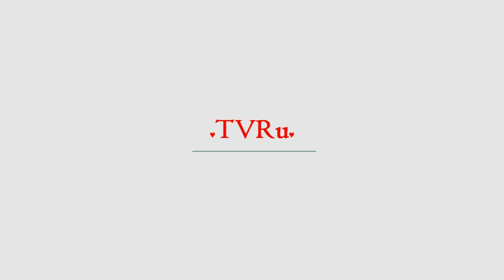Брежнева смутила Канны домашней прической | TVRu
Певица Вера Брежнева блеснула на красной дорожке Каннского фестиваля. Поклонники были в восторге от наряда звезды, однако прическа им показалась недостаточно торжественной. В своем Instagram Вера опубликовала несколько фото с мероприятия. На них она запечатлена в черном платье от Versace. В ушах у Веры Брежневой огромные бриллиантовые серьги. Полураздетая Вера Брежнева опозорилась на концерте За с...